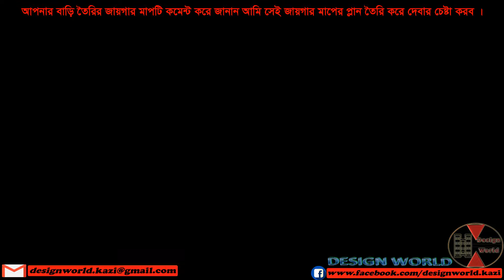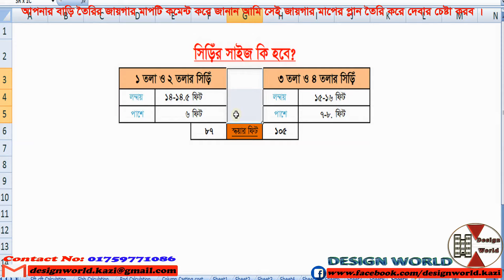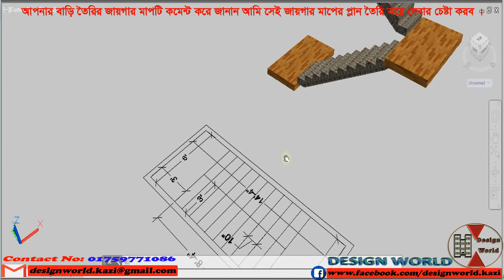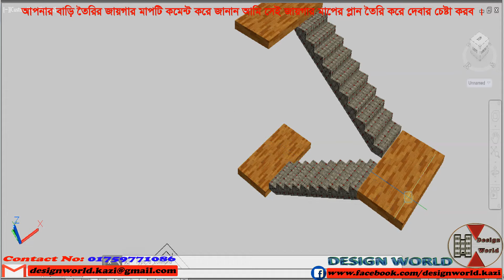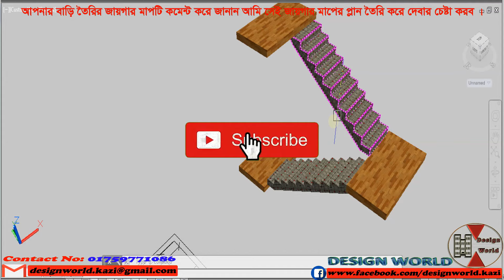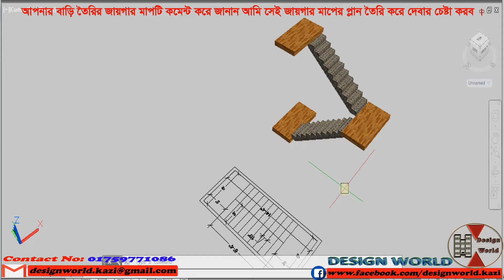সিড়ির চওড়া ও লম্বা মিনিমাম কতটুকু দিতে হবে? ট্রেড ও রাইজারের সংখ্যা || সিড়ির ধাপ বিস্তারিত দেখুন।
সিড়ি একটি বিল্ডিং বা ভবনের অন্যতম গুরত্বপূর্ণ অংশ। সিড়ির ধাপগুলো একটু উচু উচু হলে উপরে উঠা কস্টসাধ্য হয়ে পড়ে, আবার একটু কম হলে ধাপের সংখ্যা বেড়ে যায় ফলে নামতে নামতে ক্লান্তি চলে আসে।

Hotline:
Your imagination comes true with Design World
Stay Tune